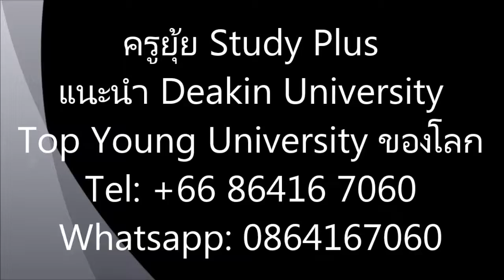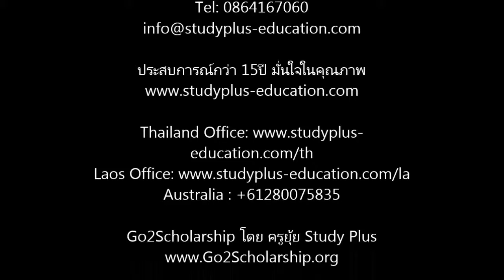International Business, Deakin University ออสเตรเลีย เรียนต่อต่างประเทศ โดยครูยุ้ย StudyPlus Tel 086